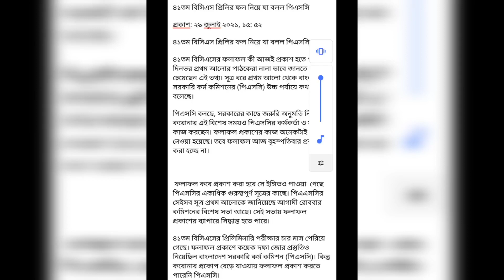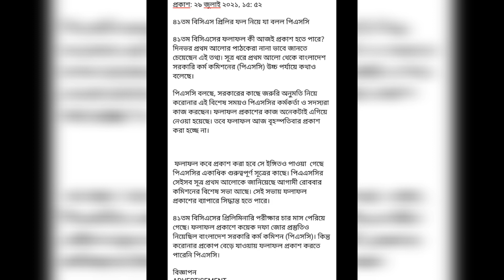৪১ তম বিসিএস প্রিলি ফলাফল দেয়ার তারিখ জেনে নিন